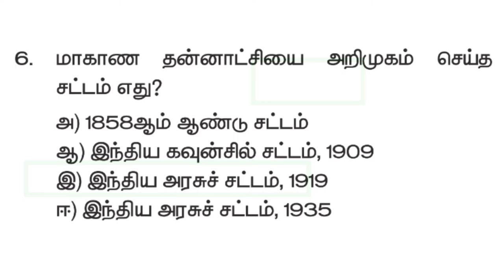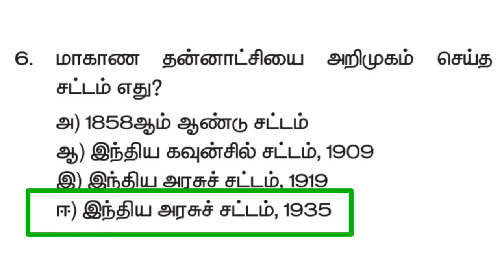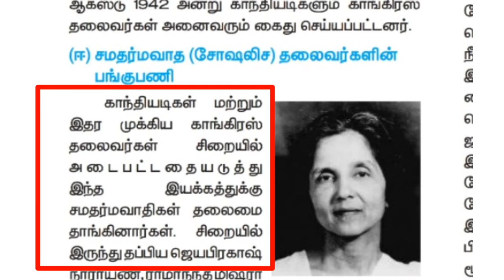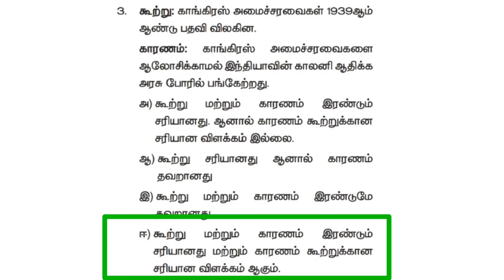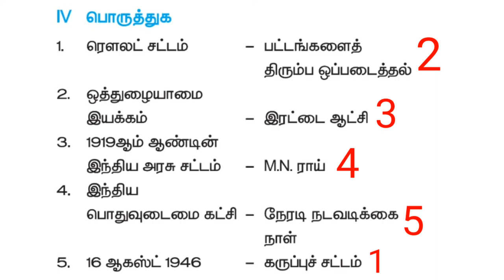10th, வரலாறு, அலகு-8, தேசியம்:காந்திய கால கட்டம்.ஒரு மதிப்பெண் வினா-விடை